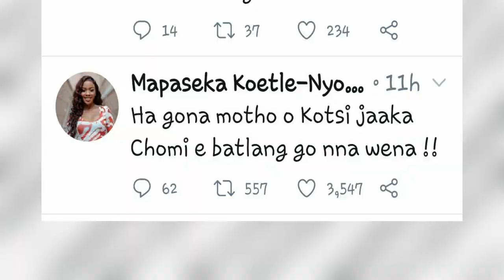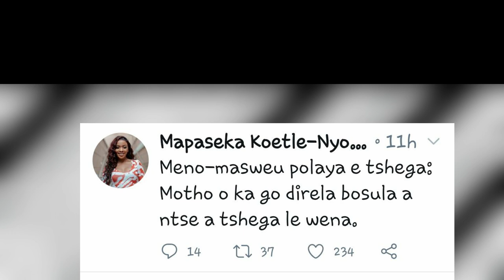Is Actress Pasi Koetle Going Through A Betrayal?